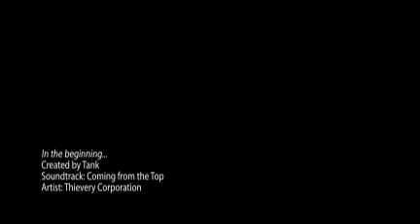In the beginning...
First of a 3 part series I made for the Robot Exchange Party